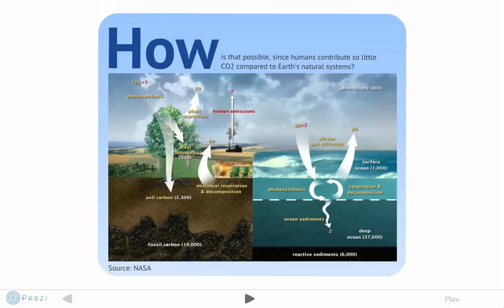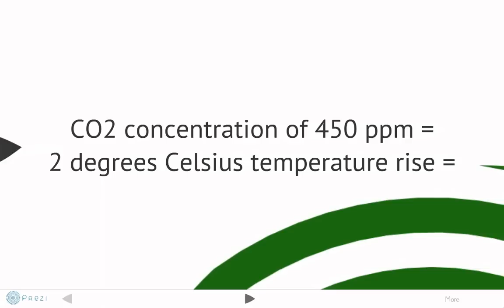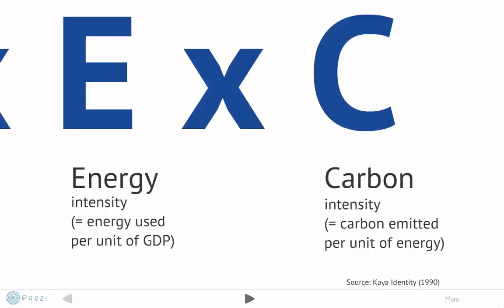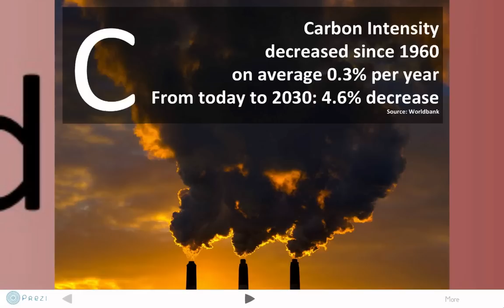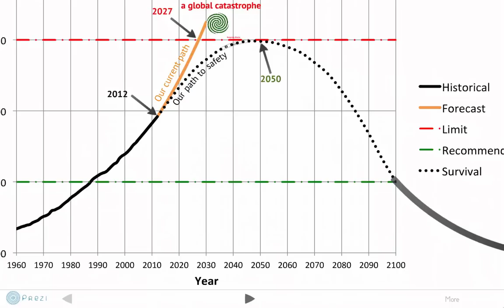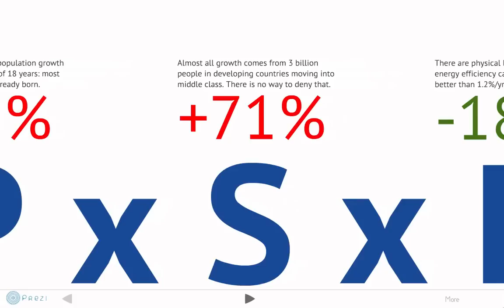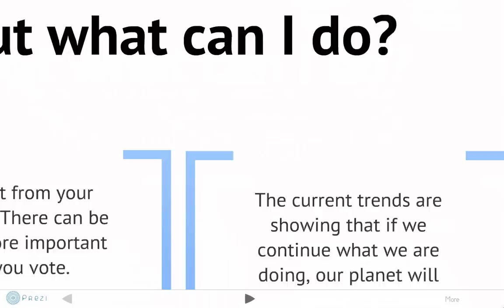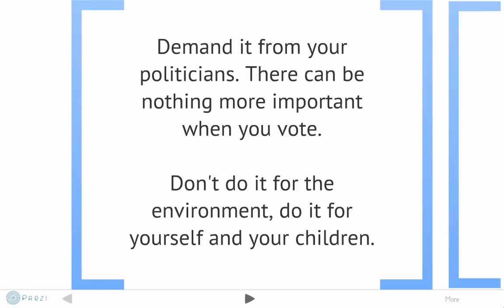Climate Change: Are you sure you are past denial?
The 5 stages of processing bad news: Denial - Anger - Bargaining - Depression - Acceptance. Where are you in this process when it comes to climate change, after understanding its urgency and the real impact it will have on you?

Lots of us are still in either denial (it's not true), anger (it's a socialist conspiracy) or bargaining (surely it's not as bad as you say it is). We need to move through depression (we are doomed) - resulting in inaction, on to acceptance - where we can put our hands and our minds together and fix this thing!